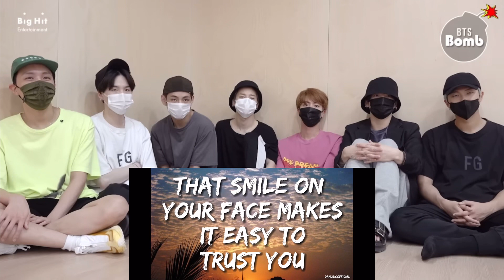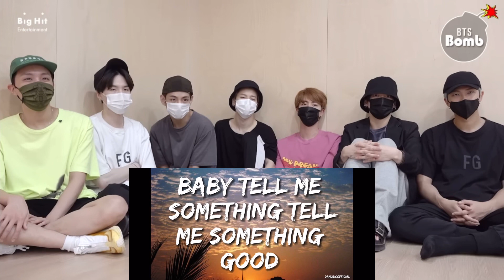Bts reaction to break from Toronto x girl with the tattoo